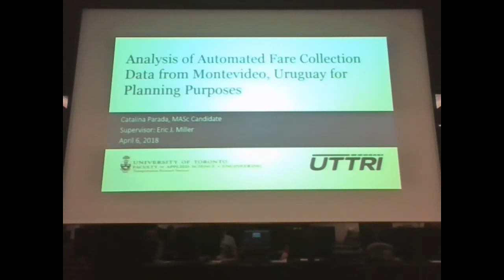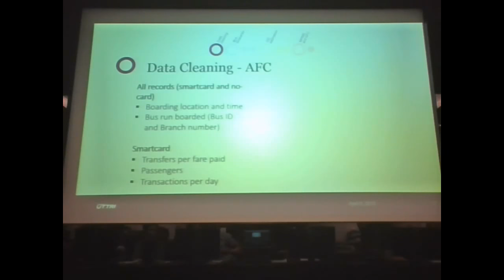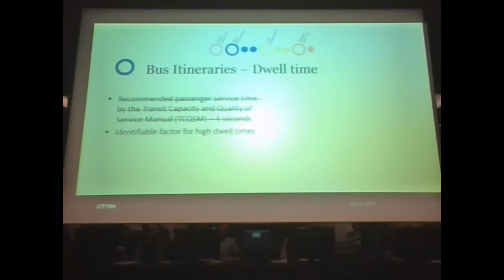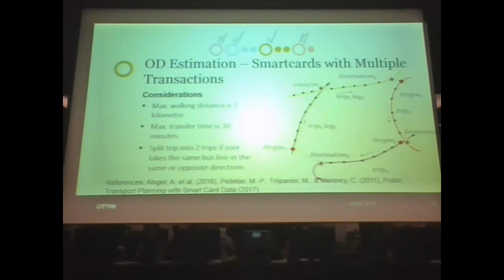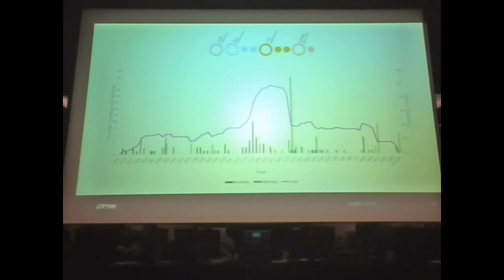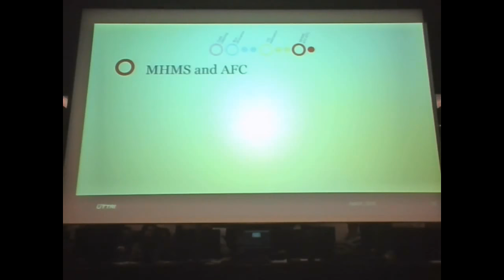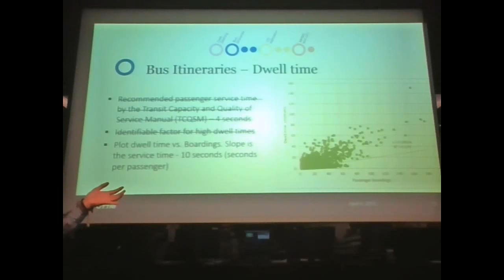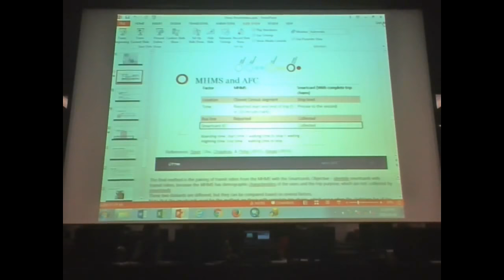UT-ITE Seminar - April 06, 2018 - Catalina Parada Hernandez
TITLE: Analysis of Automated Fare Collection Data from Montevideo, Uruguay for Planning Purposes

WHEN: April 6, 2018 @ 11:00 am – 12:00 pm

WHERE: ITS Lab, Sandford Fleming Building, Room 3103

ABSTRACT: Automated Fare Collection (AFC) and smartcard systems have been rapidly adopted by transit systems all over the world. The datasets produced by these systems are extensive and can be analyzed for planning purposes and system evaluation. This presentation describes the analysis of AFC data from the bus transit system in Montevideo, Uruguay and presents the methods to reconstruct itineraries, identify the alighting locations of transactions, understand travel behaviour of smartcard users, and pair smartcards with individuals from the Montevideo travel survey.
       The methods used successfully build itineraries for 97% of bus runs, identify 87.7% of alighting locations, and recreate 67.5% of complete trip chains of smartcard users. However, only 10 to 15% of individuals from the travel survey can be paired with smartcards. These findings have important implications for incorporating AFC datasets in transportation planning and in evaluation strategies of transit systems.

BIOGRAPHY: Catalina is a MASc candidate under the supervision of Professor Eric J. Miller. Her research focuses on analyzing public transit data to understand transit usage, compute and evaluate system operation and performance metrics, and guide transportation planning. She has conducted research in different fields at Purdue University and Iowa State University, and she holds a B.S. in Civil Engineering from Iowa State University. She is interested in transportation planning, and in particular public transit and data analysis.

Question Period starts at 44:45